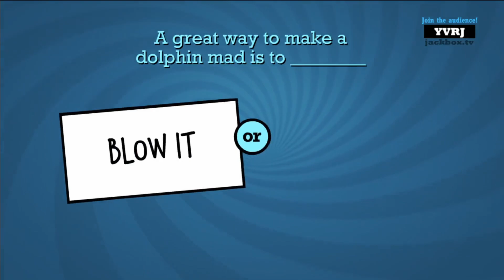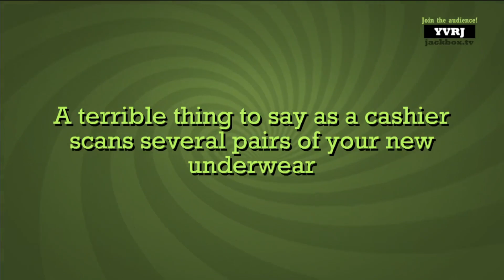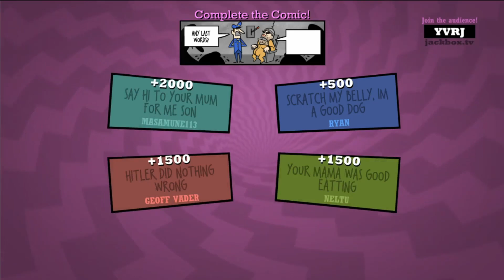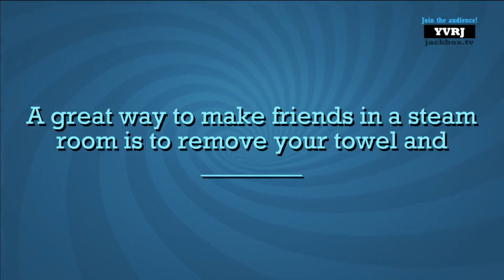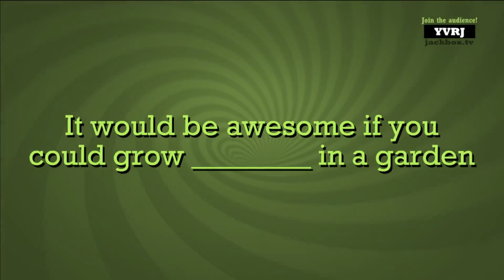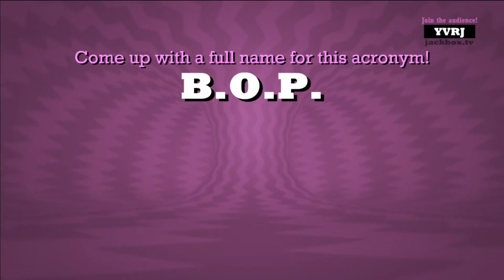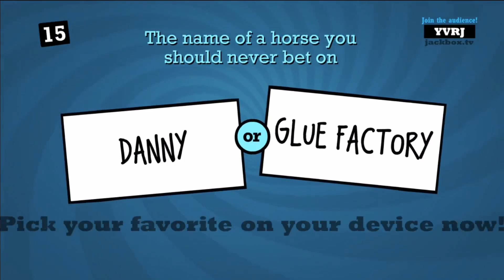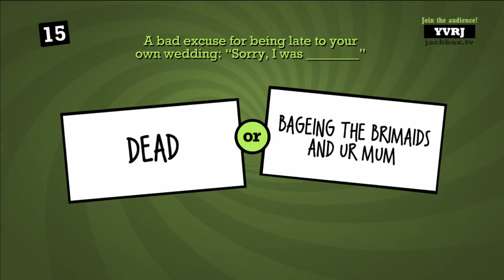Good Cop, Bad Cop, WHAT Cop?! - Play Session - Quiplash 2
WARNING: Morals were left at the door in this Play Session. Quips made do not reflect the true opinions at Immaterial Gamers. Viewer guidance is advised.

Ryan, Duncan, D, and Stefan try to out-quip each other in Quiplash 2. They confirm that they are awful human beings!